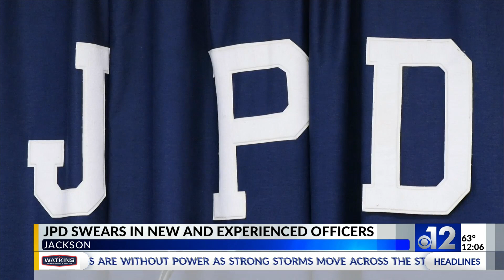Jackson Police Department welcomes new, experienced officers